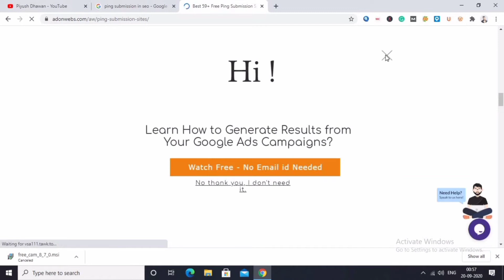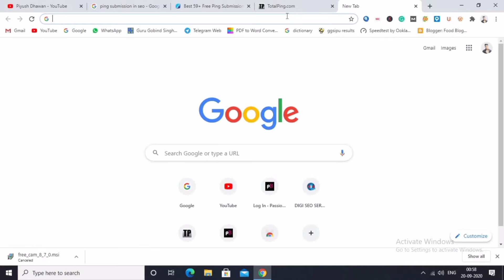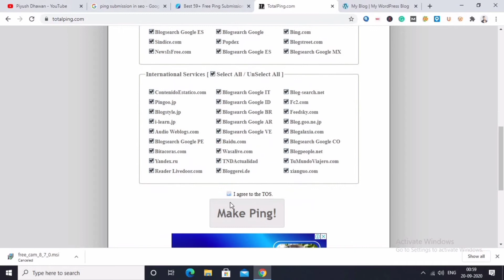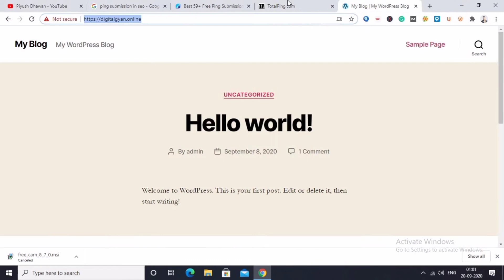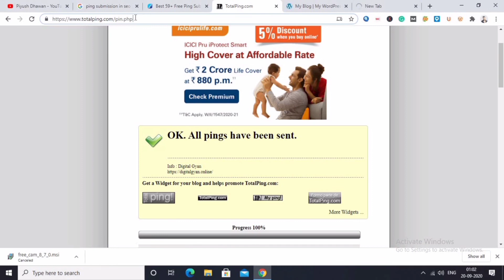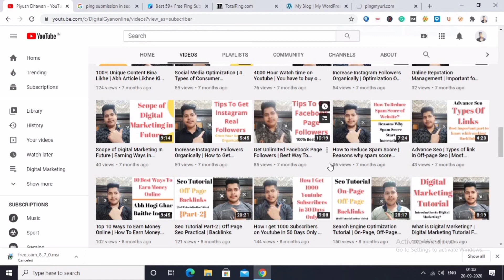Ping submission in SEO | Best way For Fast Indexing of Backlink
Hello, Guys

Thanks
Piyush Dhawan